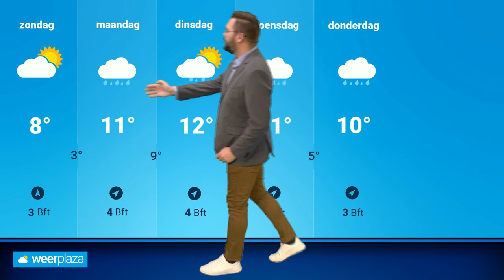Weekendweerbericht: eindelijk droger met meer zon?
De afgelopen dagen kwam de regen soms met bakken uit de lucht. Verloopt het weekend droger met zon? Jeroen Elferink verteld het je!